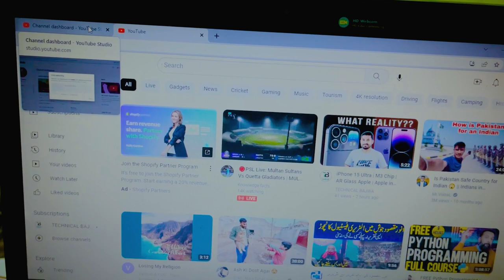Biggest Asia No 1 Tractors Showroom City 😱 Pano Akil | Vlog No 4 | Daily Routine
Biggest Asia No 1 Tractor Showroom City 😱 Vlog No 4 | Daily Routine